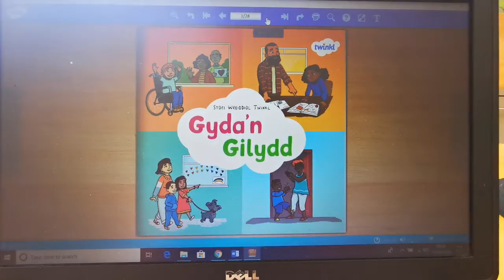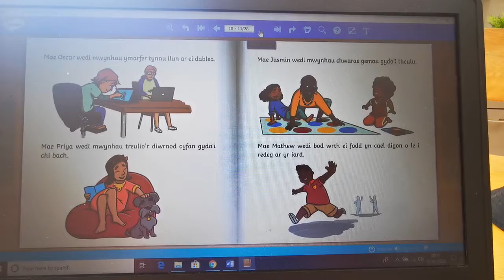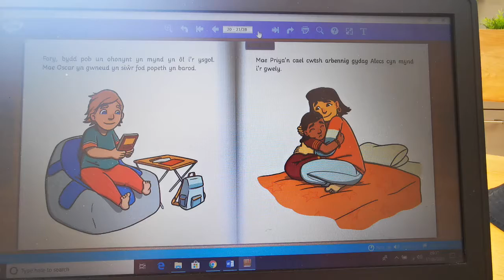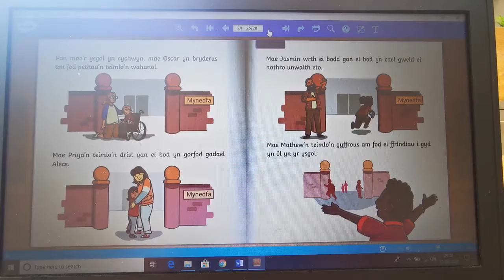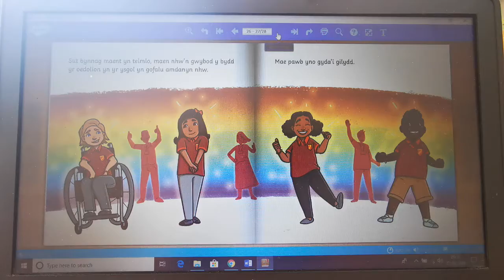Gyda'n Gilydd.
Stori wreiddiol gan Twinkl.

Mae Pryia, Oscar, Jasmin a Mathew yn paratoi i fynd yn ôl i'r ysgol.

Mae bob un ohonynt yn teimlo'n wahanol am hyn ond maent yn gwybod y byddant gyda'i gilydd.

Sut ydych chi'n teimlo am fynd yn ôl i'r ysgol?